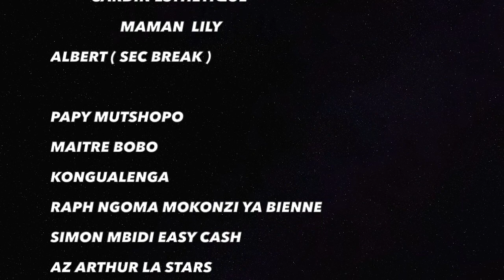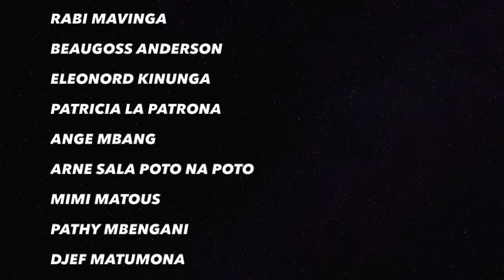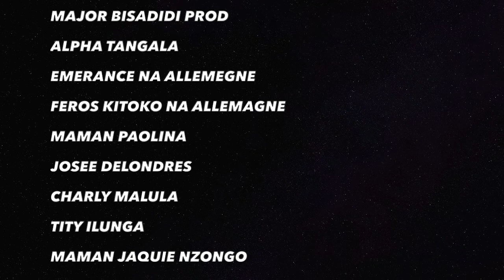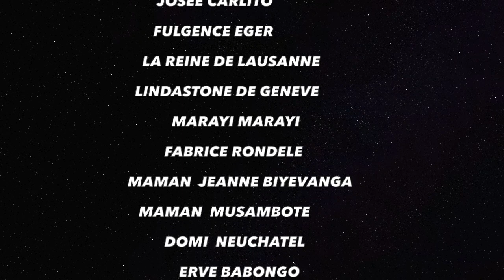FR AIME NKANU SORT DE SON SILENCE IL EST PRÊT A TRAVAILLER AU MINISTÈRE DE LA CULTURE & ART EN RDC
JB MPIANA    -  WERRASON - KOFFI OLOMIDE - MAITRE GIMS - WAZEKWA -  FERRE GOLA - FALLY IPUPA - AWILO LONGOMBA - AIME NKANU - MOISE MBIYE - MOISE MATUTA - PAPA WEMBA - OFFICIALINNOSSB - CARINE MOKONZI - DADJUOU - TOP VISION - CONNECTION 24 -